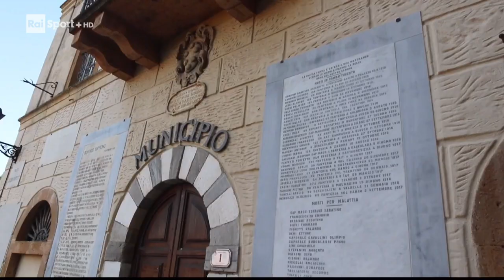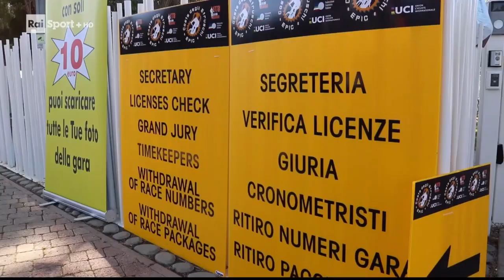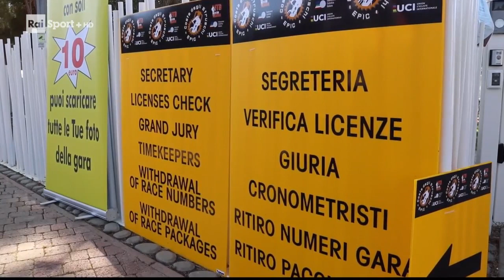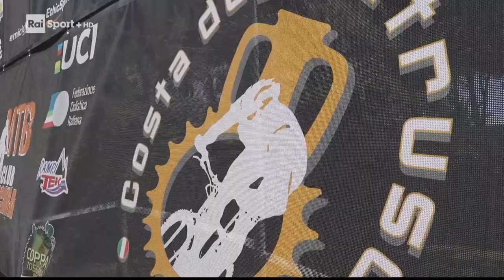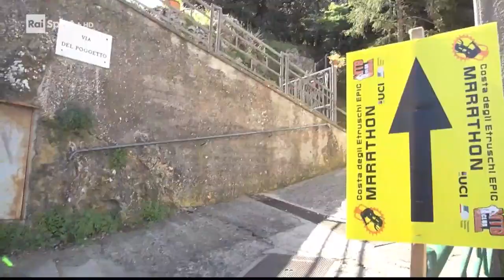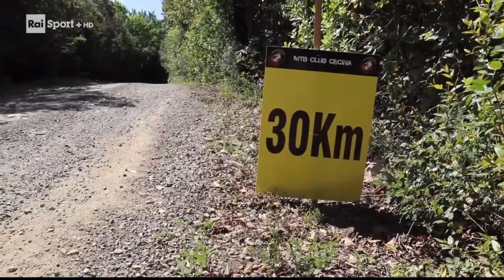Ciclismo - Mountain Bike 2021 MTB Marathon Costa degli Etruschi Epic